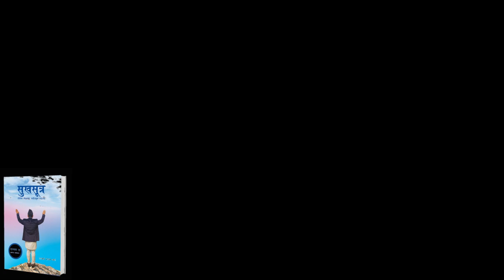महान बन्न महान विगत होइन ,महान सोच र संकल्प भए पुग्छ Best Nepali Inspiration/Motivational message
जीवन जगाउंने एक अनमोल महा सत्सङ। जहाँंका  हरेक उर्जाले तपाईंको मानसपटललाई परिवर्तनका लागि झकझक्याउंछ ।  Decades of Experience. Thousands of lives changed. Undeniable Results. Acharya Rajan Sharma also known as Bhimsen Sapkota is an internationally renowned inspirational personality. Acahrya Rajan Sharma is a name among millions who struggled, failed and surged ahead in search of success, happiness and contentment. He is based in Australia and spreading happiness around the world. Just like any middle class guy, he too had a bunch of unclear dreams and a blurred vision of his goals in life. All he had was an undying learning attitude to hold on to. Rowing through ups and downs, it was time that taught him the true meaning of his life. He is sharing his message  to the world, “The Art of Happiness”. He has performed many yoga and motivational seminars in more then 154 countries around the world and yet counting.

His message is to live a healthier, wealthier, more fulfilling, happier, passionate and purposeful life – whether that means achieving in business, reigniting your relationship or discovering who you really are.
Acharya Rajan Sharma is an Author, Peace Promoter, Philanthropist, Mind Power Trainer ,Life coach, Yogi & Nepal- Fiji Cl-Ambassadors, WPC-World Peace Ambassador.
Attend his mind blowing motivational seminar , talk show , session and consultation. He Can be followed by the following social medias!

Motivational Videos:

जीवन परिवर्तन गराउंने भिडियोहरू, एक पटक हेर्नुहोस्, कहिल्यै दु:खी हुनुपर्दैन

जीवनमा सकारात्मक क्रान्ति यसरि ल्याउं Powerful Nepali motivation video must watch

मिनेटभरमै जीवन बदल्नुस्।Powerful Nepali Motivational Words By Bhimsen Sapkota(Acharya Rajan)

जीवन सुखी पार्ने महान र सक्त्तिशाली सुत्रहरु ! Best Tips for Successful Life

जीत हात पार्नु छ भने अवश्य हेरौं Life Changing Powerful Spiritual Talk with Acharya Rajan Sharma

रुपान्तरणका लागि योग तथा अध्यात्मिक शिविरको पूर्ण भाग A Complete Yoga & Transformation Session

जीवनलाई कसरि उर्जाशिल बनाउंंने ! सुन्नै पर्ने पर्वका रहस्यहरू।Powerful Motivational Nepali Video

दु:ख र सुख केहो! मनको दु:ख हटाउंने सरल विधिहरू ! The Key Points for Happiness in Nepali

सफल जीवनका लागि सकारात्मक साहित्य Powerful Literary Talk With Acharya Rajan Sharma

सफल जीवनका लागि योगलाई कसरि माध्यम बनाउंने ! The True Meaning of Yoga !

तनावको महाऔषधि! Free From Stress & depression !Powerful tips for Students

नैराश्यता मेटाउंने शक्त्तिशालि नेपाली भिडियो । Powerful Nepali Motivational Video ।

निरासाको अचुक औषधि । A Powerful Nepali Motivational video ।